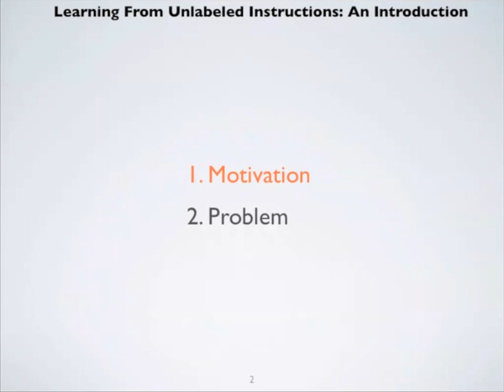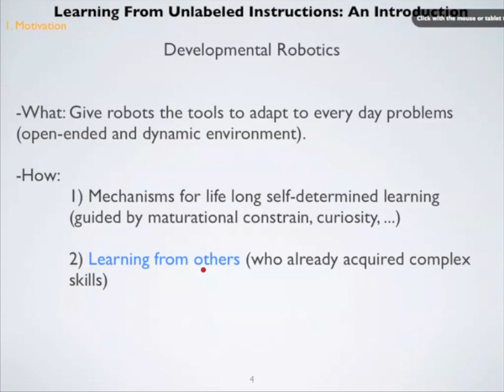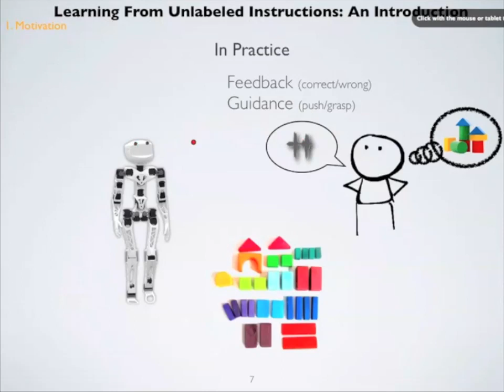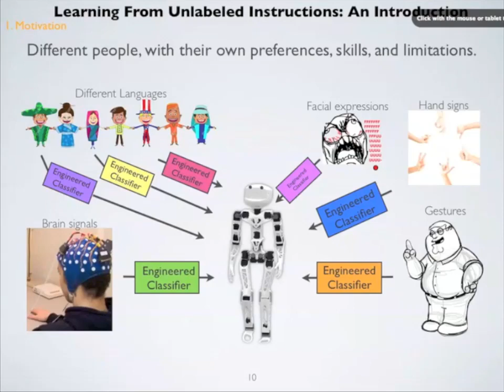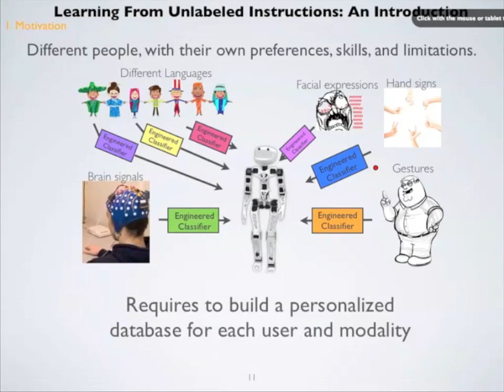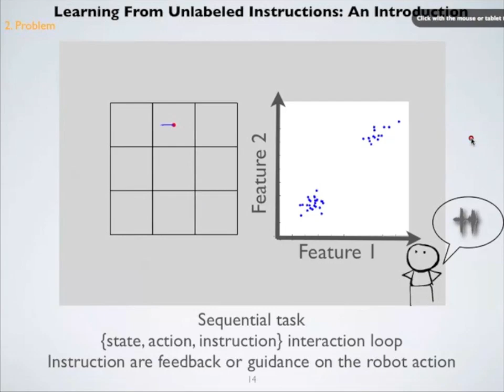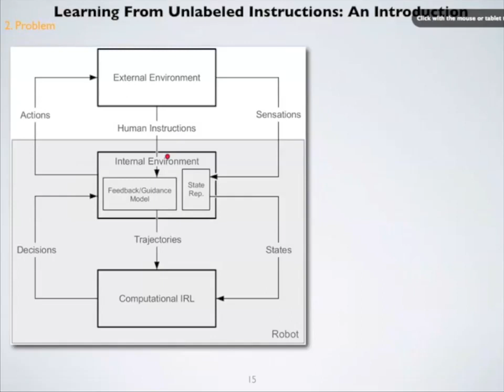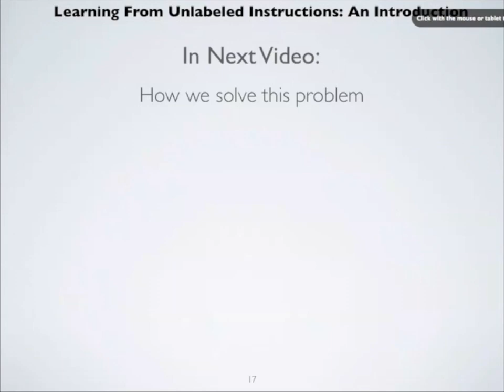Learning to Interpret Unknown Teaching Signals: An Introduction - Part 1 : Introduction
Robot Learning Simultanously a Task and How to Interpret Human Instructions
Grizou, J., Lopes, M. and Oudeyer, P-Y. (2013)
Proceedings of IEEE International Conference on Development and Learning and Epigenetic Robotics, IEEE ICDL-Epirob, Osaka, Japan.